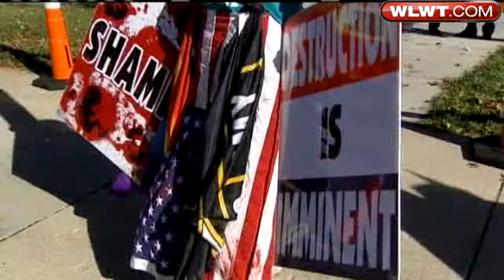Oak Hills H.S. Dismisses Early Ahead Of Protest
A local high school sends students home early in anticipation of a protest by a radical church.